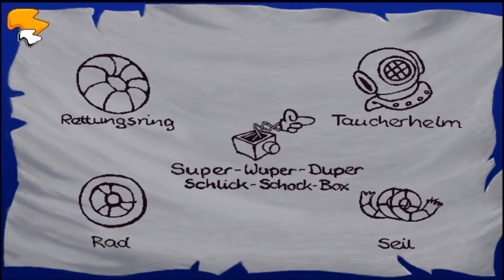Fritzi Fisch und das Flossengespenst: Schokowürmchen mjam #2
Fritzi Fisch bzw. Freddi Fisch ist eine nach dem Hauptcharakter benannte fünfteilige Computerspielserie von Ron Gilbert für 3-8-jährige, die von Humongous Entertainment entwickelt und von Ravensburger interaktive herausgebracht wurde.

Herrlich bekloppt und wunderbar verspielt! Kann ich nur jedem Empfehlen, der mal ein wenig sein inneres Kind heraus lassen will. Nostalgiefaktor mit Lerneffekt und moralischem Zeigefinger im Anschlag;-)